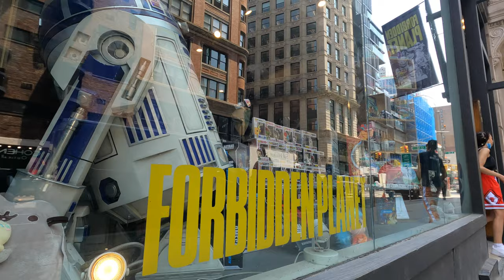The Stylist at Forbidden Planet NYC!